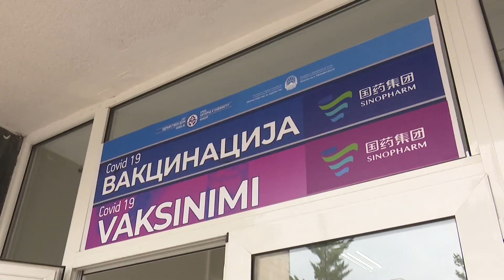VMRO pretendon se LSDM po bën fushatë, LSDM: Mickoski të bëj thirrje për vaksinim